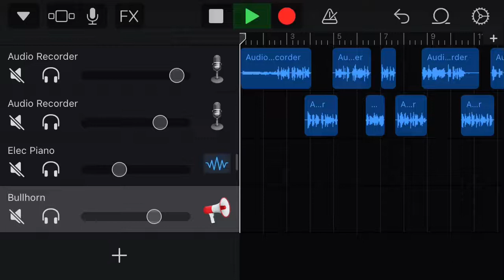The hos assumpton